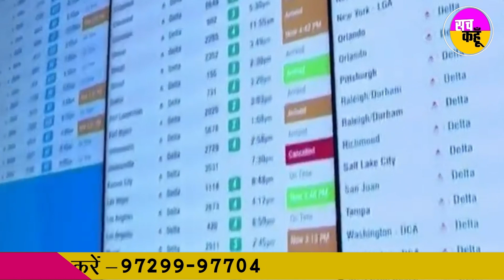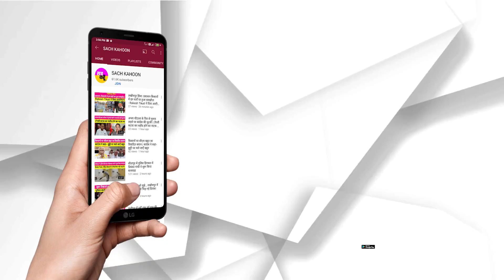बर्फीले तूफान ने America में मचाया तांडव, 48 राज्य चपेट में अब तक 38 की मौत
बर्फीले तूफान ने अमेरिका में मचाया तांडव, 48 राज्य चपेट में अबतक 38 की मौत

अमेरिका में बर्फीले तूफान का कहर जारी है। देश के 50 में से 48 राज्यों के 20 करोड़ से ज्यादा लोगों की जीवन अस्त-व्यस्त हो गया है। अब तक तूफान से जुड़ी घटनाओं में 38 लोगों की मौत हो चुकी है । इसका सबसे ज्यादा असर न्यूयॉर्क, नॉर्थ कैरोलिना, वर्जिनिया और टेनेसी में है।